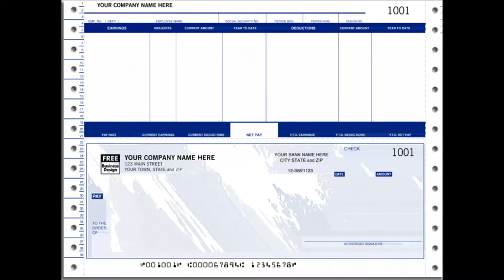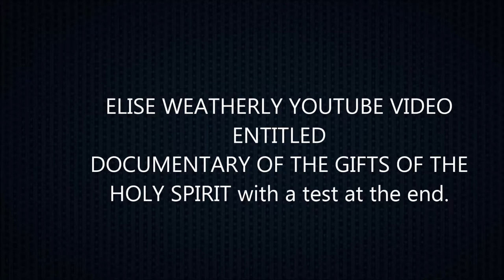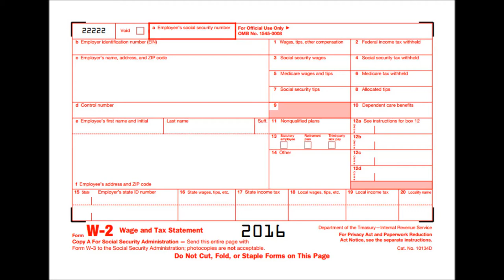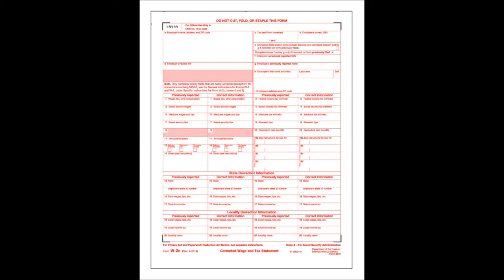Hartford Insurance Documentary: Can you trust "The Hartford"?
Hartford Insurance claims to be trustworthy but the employee of theirs who 'worked' with me would never have been allowed or authorized to work FOR me as an employee.  Here's a story of how this person, who for now shall remain nameless, mishandled my Short Term Disability claim.